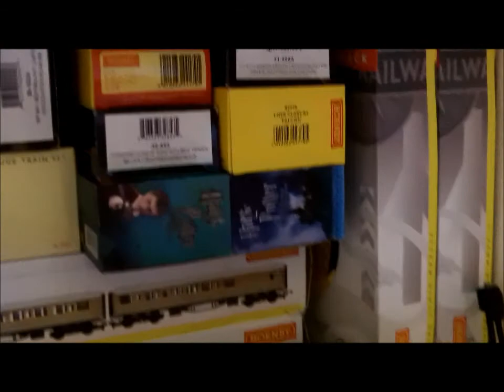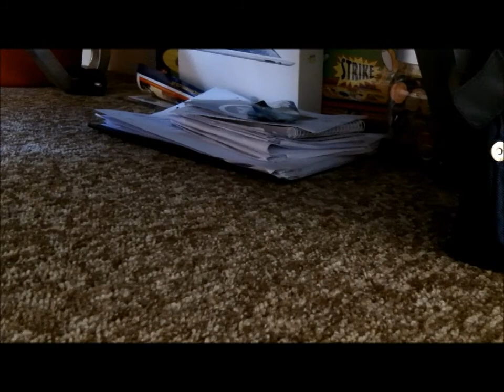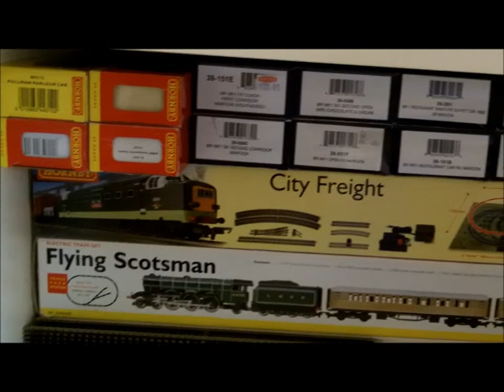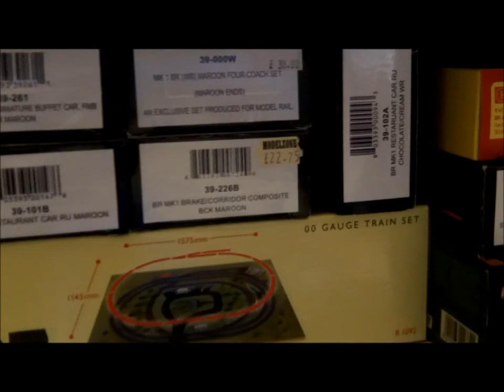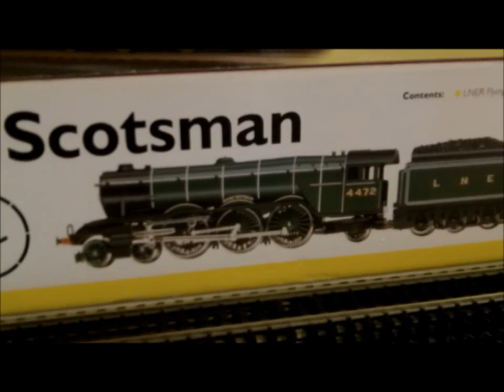Mid Summer 2014 Update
I'm back, with good news on what is on the way, but also a bit of sad news